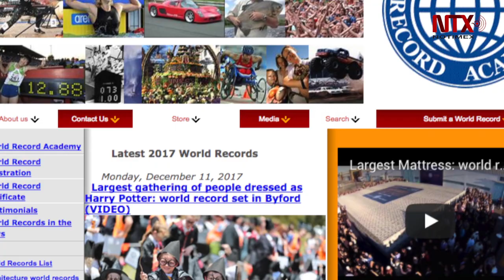A los 16, Dafne Almazán, la psicóloga más joven del mundo obtiene el grado de maestría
Dafne ha participado en el congreso internacional World Council for Gifted and Talentend Children; además, tiene dos certificaciones por parte de la Universidad de Harvard